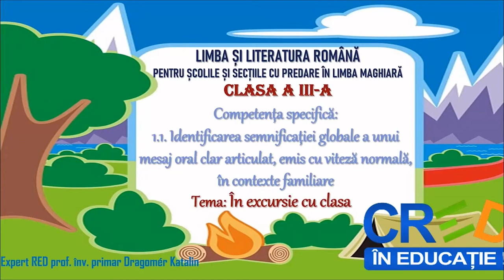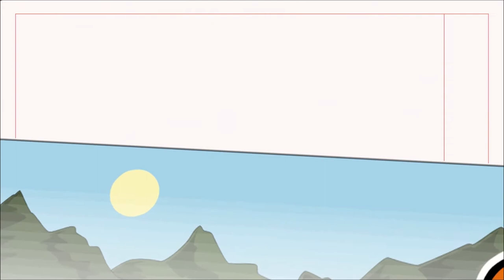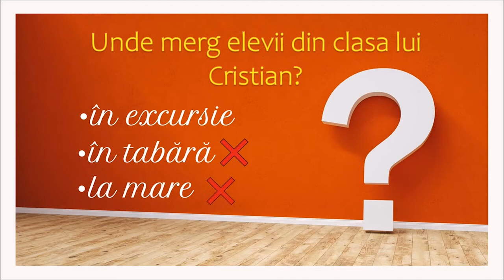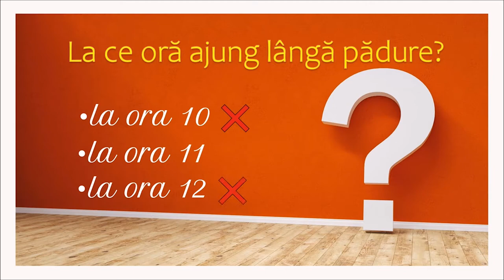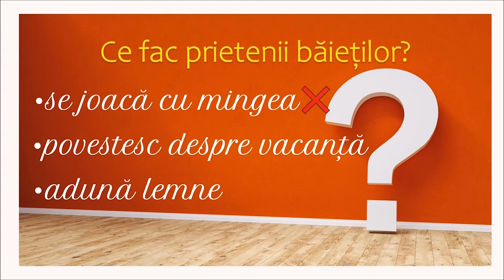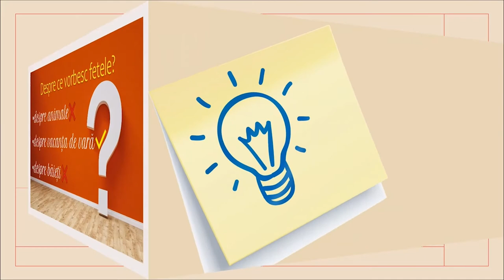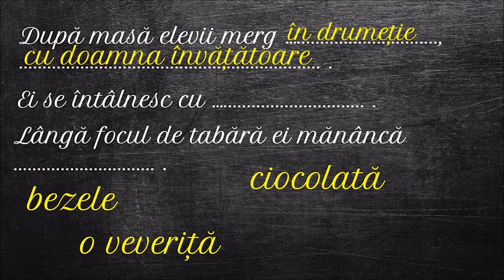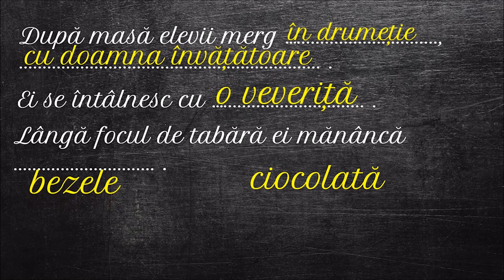În excursie cu clasa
Resursa este realizată în aplicația Power Point 2019, pe Storyboardthat.com și în editat în editorul video Openshot. Are ca scop dezvoltarea/exersarea competenței specifice 1.1. Resursa conține două părți. În prima parte elevii vizionează un scurt videoclip care prezintă clasa lui Cristian și activitățile pe care le desfășoară în excursia organizată de doamna învățătoare. Tot conținutul este prezentat rar, clar, cu suport vizual. În a doua parte a resursei, elevii trebuie să aleagă dintre cele trei variante răspunsul corect la 6 întrebări. Mai apoi sunt invitați să completeze propozițiile cu cuvinte potrivite.
Copiii primesc feedback în timp real după fiecare item completat. În material sunt inserate efecte și tranziții, astfel pe parcursul parcurgerii resursei elevii nu se vor plictisi.